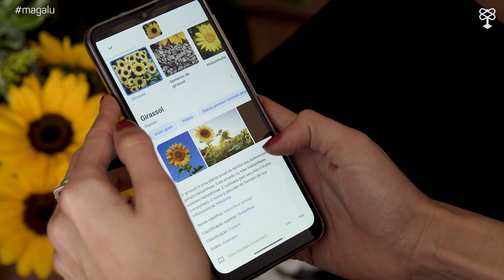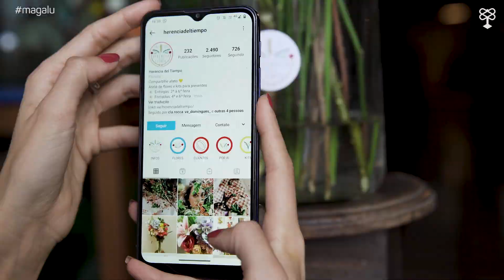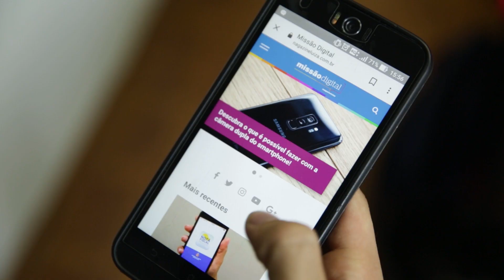Descubra como usar seu smartphone para identificar plantas e flores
É a louca das plantas e adora pegar umas mudinhas na rua pra deixar a sua casa repleta de vegetação?! Então, você precisa começar a usar o Google Lens.

Com o aplicativo ficou muito mais fácil de você cuidar do seu jardim ou até mesmo da sua horta urbana. Isso porque o app é um aliado poderoso para identificar o nome dos mais variados tipos de plantas de uma maneira simples e prática. Assista ao vídeo e descubra como: